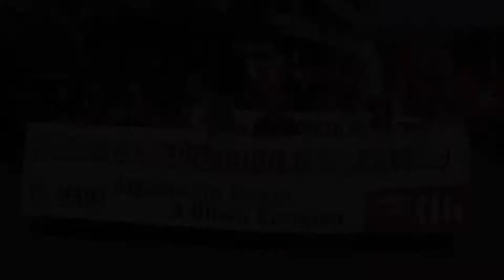1º de maio 2014 en Ourense - CIG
1º de maio 2014 en Ourense - CIG